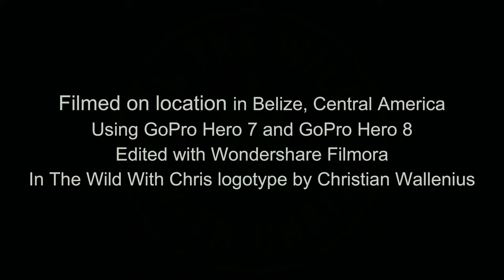Fjällräven Traveller MT Trousers review - In The Wild With Chris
A review of Fjällräven's Travellers MT Trousers. Field tested in Belize, Central America.
Pros
- Versatile trousers.
- Light weight
- Well ventilated
- Good pockets.
- Material is quick drying and doesn't wrinkle very much.
Cons
- Quite thin and doesn’t protect against thorny bushes
- Pricey, retailing around 1700 kr or 170 US $.

Very good pants to be wearing when you travel as well as in hot and humid climates.

Bonus - Howler monkeys in the back yard